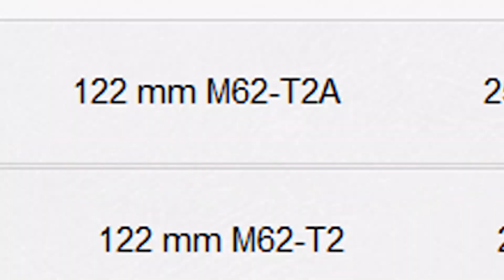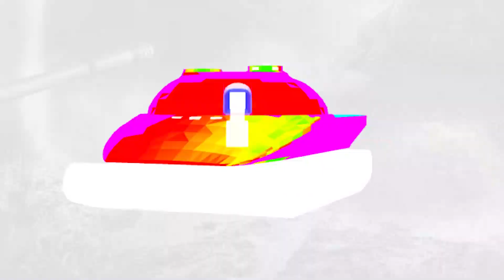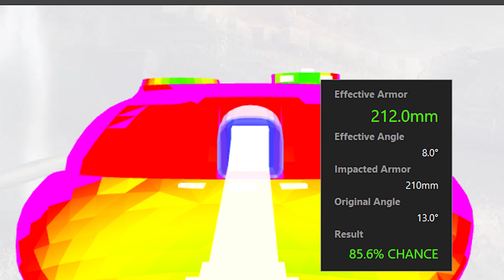Le guide du retard#8 Object 279 (e) WOT FR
Ceci est un guide humoristique sur l'object 279 (e), char lourd soviétique du rang 10, dernière récompense du deuxième front de campagne, considéré comme l'un voir le char le plus cheaté du jeu. L'ayant débloqué récemment, cette vidéo était l'occasion de parler de manière "drôle" de ce char mythique.

Si vous avez des suggestions pour les prochains guide, ou que vous voulez soumettre des actions, rendez-vous sur discord.

Bon visionnage